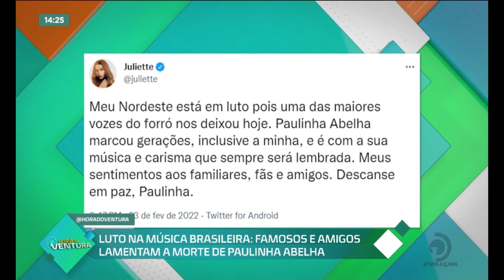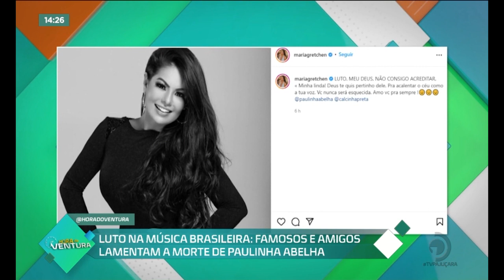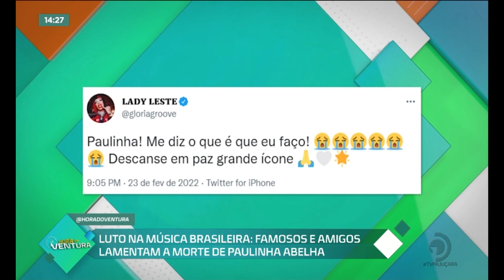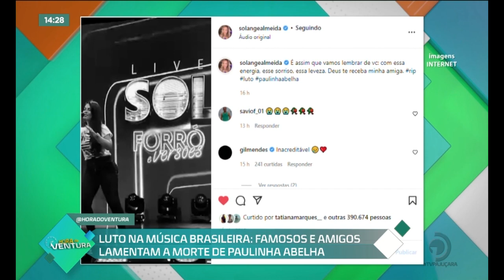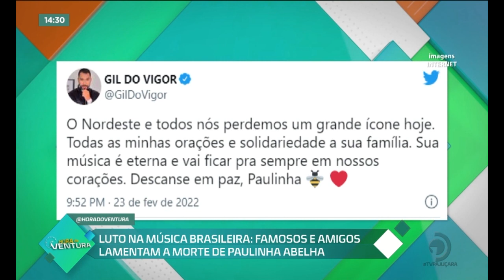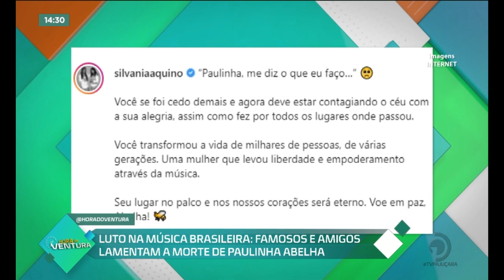Famosos e amigos lamentam a morte de Paulinha Abelha